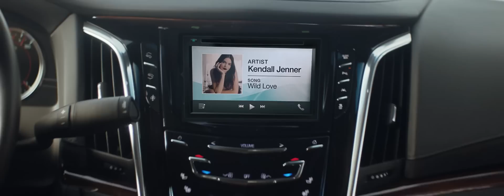Estee Lauder Pure Color Love Lipstick Mix Up By Elle King & Kendall Jenner | Ulta Beauty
Watch as Elle King & Kendall Jenner mix things up with the new Estee Lauder Pure Color Love Lipstick. Features Wild Love music by Elle King.
Grab Pure Color Love Lipstick in 30 shades and four finishes (creme, chrome, shimmer, and matte)
In select stores 3.12.17.